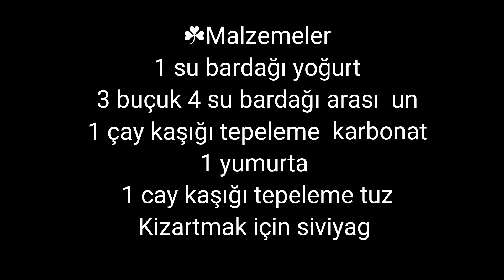Kahvaltı Sofralarınızı Şenlendirecek Balon Pişiler🎈👌👌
☘Malzemeler
1 su bardağı yoğurt
3 buçuk 4 su bardağı arası  un
1 çay kaşığı tepeleme  karbonat
1 yumurta
1 cay kaşığı tepeleme tuz
Kizartmak için siviyag
Hazırlanışı
Öncelikle tüm  malzemeleri karıştırıp hamurumuzu yoğuruyoruz ele yapismayan bir hamur olması lazım gerekirse daha fazla un takviyesi yapabilirsiniz.Yogurdugumuz hamuru 10 dk dinlendirdikten sonra 3 parçaya bölüp merdane yardımıyla hafif hafif un serpip açıyoruz hamur ne çok ince nede çok kalın olsun  daha sonra istediginiz kesme aparatiyla veya bardakla yuvarlak olacak şekilde  keserek bol kızgın yağda arkalı  önlü kızartıyoruz.
Kızaran pisilerimizi havlu kağıt serdigimiz servis tabağına alıp afiyetle yiyoruz🤗🤗 .